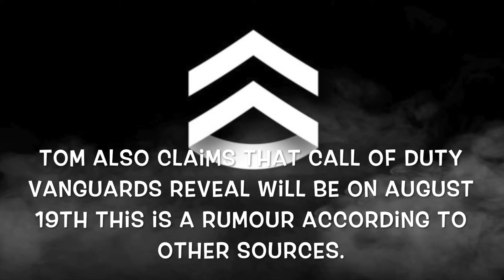Call of Duty 2021 Vanguard Leaked images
Call Of Duty Vanguard Leaked images